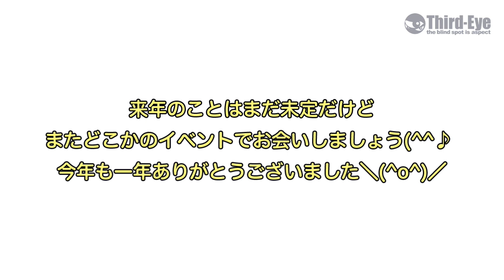ヨコハマ ホットロッドカスタムショー2019 完全サードアイ視点!! YOKOHAMA HOT ROD CUSTOM SHOW パシフィコ横浜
2019年12月1日パシフィコ横浜
【ヨコハマ ホットロッド カスタムショー2019】
サードアイブースに遊びに来てくれたみな様です!!

バイクの画像など全然出てきません(^_^;)
あくまでサードアイブースに遊びに来てくれた皆さんの様子です
ほんとにありがとうございました(^_-)-☆